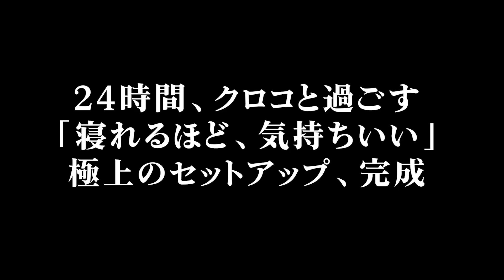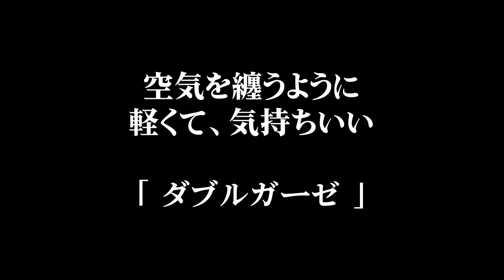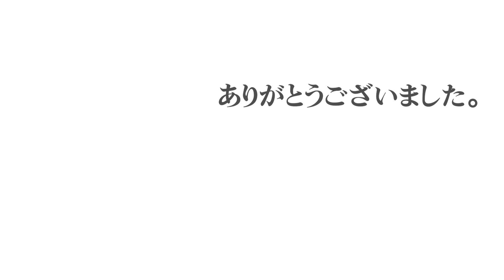コラボ裏メニュー【 24時間、クロコを纏う 】眠れるほど、気持ちいいダブルガーゼ・セットアップ 。池田工芸・3代目当主が岡山で「一目惚れ」した極上素材と最高級クロコダイルレザーのコラボ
動画内でご紹介している「コラボ裏メニュー」は、こちら
※今回の裏メニューは、生産をお願いしているFAGASSENTさんの公式通販サイトで購入いただけます。

今回ご紹介するのは、眠れるほど、気持ちいい極上の着心地に仕上がった「ダブルガーゼ・セットアップ」。

池田工芸・3代目当主が、これまで何度もコラボレーションしてきた、岡山のデニムブランドFAGASSENTさんの自社工場、見学中に一目惚れした「ダブルガーゼ」を使った、セットアップです。

デザインや縫製には、「衣服」のプロフェッショナル FAGASSENTデザイナー・青木さんに、今度もご協力頂きました。

【コラボ裏メニュー（秘密の扉）】
今回のコラボ裏メニューは、このYouTubeをご覧いただけた方や、池田工芸のメルマガ会員様を優先してご紹介しております。

▼眠れるほど気持ちいい、極上の着心地「ダブルガーゼ・セットアップ」